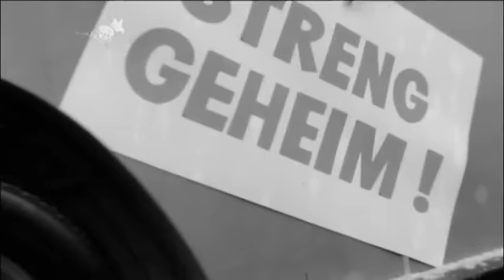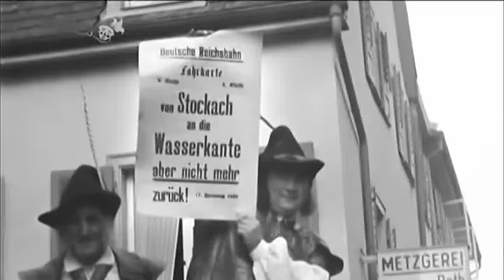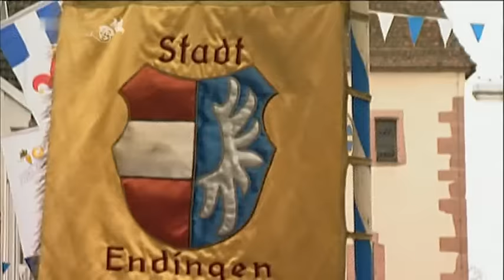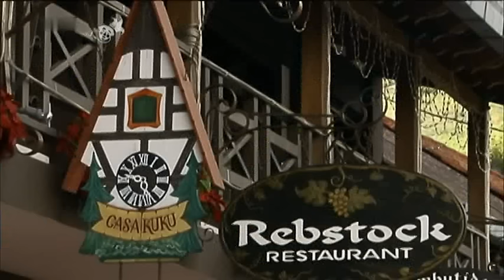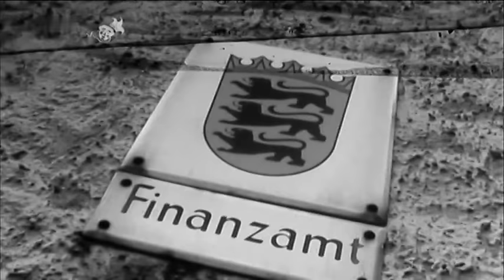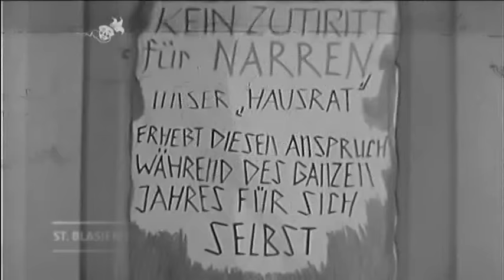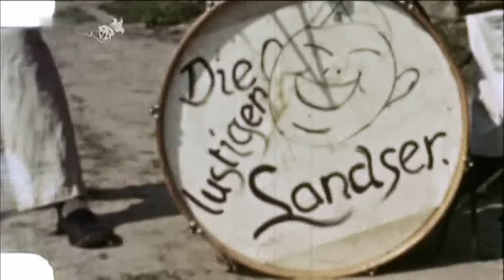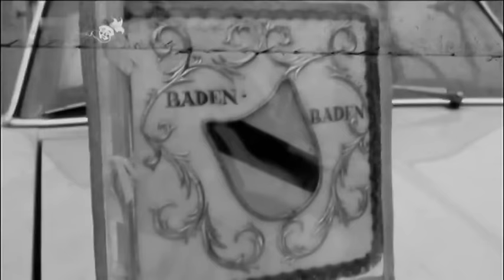Fastnacht im Südwesten - Zwischen Bütt und Brauch 2017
Ein Jahrhundert Fastnachtsgeschichte und Fastnachtsgeschichten:
Wo werden welche Bräuche gepflegt? Welche Fastnachtssitten haben die Welt erobert? Welche Rituale sind in Vergessenheit geraten - und welche wieder zum Leben erweckt worden? Was hat es auf sich mit dem Narrensprung, dem Hisgier, dem Scheibenschlagen? Warum wäscht man Geldbeutel aus? Und warum schraubte man wo die Fensterläden ab?

Die Dokumentation entführt die Zuschauer in die närrischste Zeit des Jahres - die eben nicht nur aus Klamauk, sondern auch aus Bräuchen und Ritualen besteht, die seit 2014 zum immateriellen Kulturerbe Deutschlands zählen.